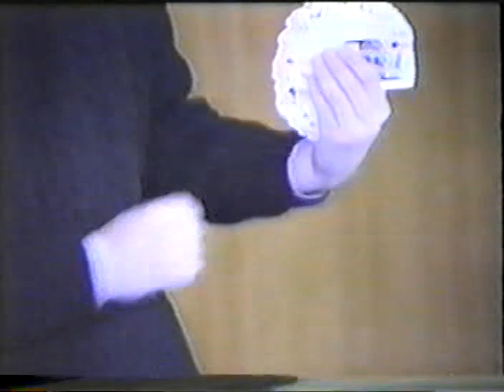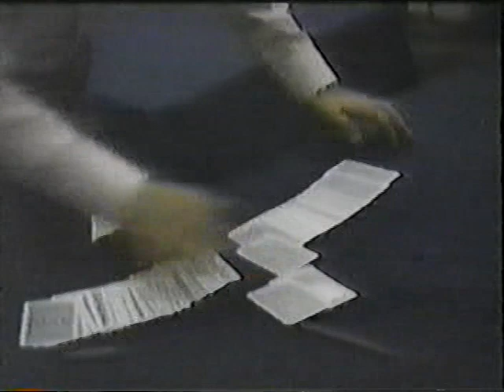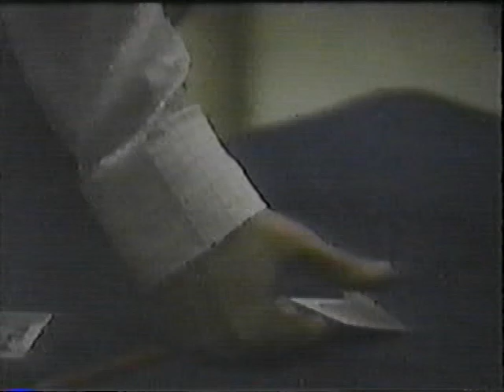Encontros De Em Sintra - Close Up magic 1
close up magic from Portugal